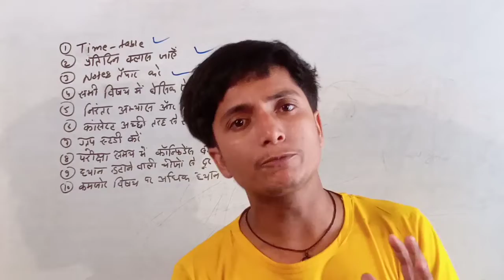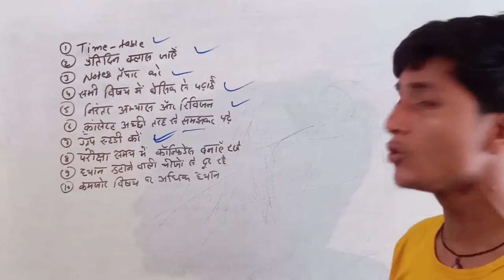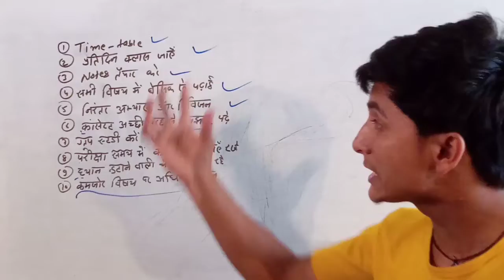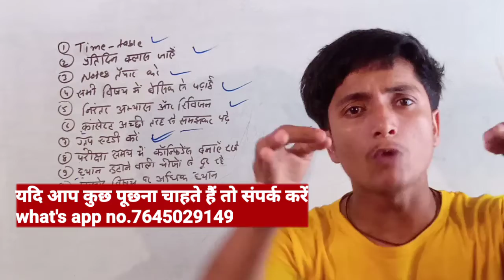टॉपर बनने का 10 फॉर्मूला | Topper kaise bane 10 formula | बोर्ड परीक्षा में टॉपर कैसे बनें 10 tips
2023 me topper banane ke tricks
topper kaise bane status
topper banane ke tricks
topper tricks 2023
2023 me Topper kaise bane status
2023 me topper banane ke kya kare
2023 me topper banane ke liye ye kam kare
2023 me topper banane ke tricks
2023 me topper status
2023 me topper kaise bane
2023 me Topper banane ke liye kaise padhe
2023 me Topper banane ke aasan tarike
2023 topper tricks
2023 में टॉपर कैसे बने
2023 में टॉपर बनने के लिए क्या करें
2023 में पढ़ने का तरीका
2023 में टॉपर कैसे बने स्टडी टिप्स
2023 में इस तरह पढ़े टॉपर बन जाओगे
2023 में टॉपर बनने के तरीके
2023 में टॉपर कैसे बने स्टेटस
2023 में टॉपर बनने के लिए कैसे पढ़े
2030 में टॉपर बनने के आसान तरीके
2023 में इस तरह टॉपर बने
2023 में टॉपर बनने के आसान ट्रिक्स